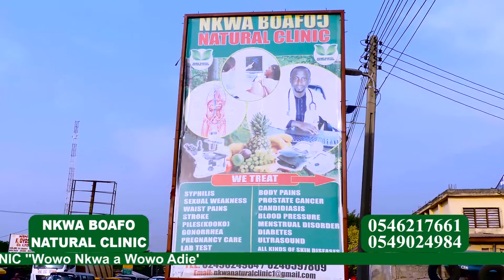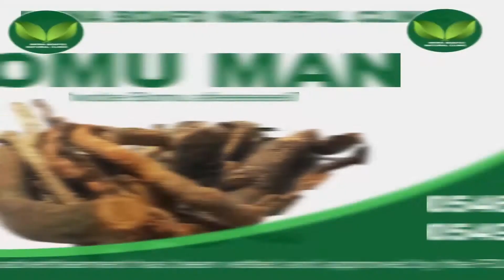NKWA BOAFO NATURAL CLINIC ( DR. KK )